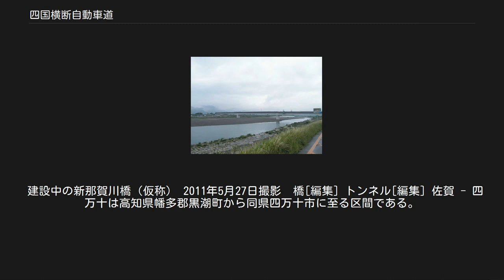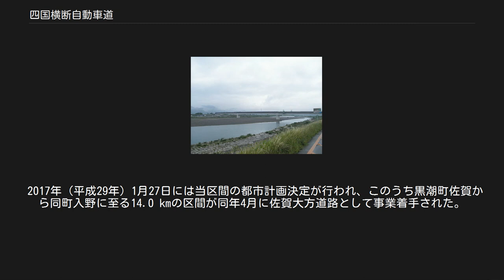四国横断自動車道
四国横断自動車道（しこくおうだんじどうしゃどう）は、四国地方を横断する国土開発幹線自動車道（国幹道）の路線名である。
さらに、阿南市から四万十市に至る阿南四万十線と南宇和郡愛南町から大洲市に至る愛南大洲線の2路線の高速自動車国道の路線から成る。
略称は四国横断道（しこくおうだんどう）。
 四国縦貫自動車道とも結び四国8の字ネットワークの一部を構成するとされているものの、阿南四万十線と愛南大洲線は直接接続していない。
 高松市内の道路は、土木学会デザイン賞 2003 優秀賞 受賞。
 国土開発幹線自動車道建設法では、以下のとおりとされている。
 高速自動車国道の路線を指定する政令では、以下のとおりとされている。
 これらについて、営業中・事業中路線の道路名に区分すると以下のようになる。
※は高速自動車国道に並行する一般国道自動車専用道路。
 「四国横断自動車道」以外の名称で事業化された道路の状況およびインターチェンジなどについては各道路の項目を参照。
 建設時の小松島インターチェンジから阿南インターチェンジの区間 2014年4月4日に小松島市立江町字沢田で撮影 建設時の徳島東インターチェンジから鳴門ジャンクションの区間 2014年4月4日に徳島市川内町字加賀須野で撮影 四国横断自動車道 阿南 - 徳島は、徳島県の阿南市から小松島市を経由して徳島市へ至る高速自動車国道である。
阿南市で阿南安芸自動車道に、徳島市で徳島自動車道に接続される。
阿南IC - 徳島東IC間は新直轄方式で事業中。
 都市計画道路名では徳島東部都市計画道路阿南鳴門線であり、阿南 - 徳島はもともと阿南 - 鳴門であった。
しかし、徳島市 - 鳴門市間は徳島自動車道として2015年（平成27年）3月14日に開通した。
 高速道路ナンバリングでは、阿南安芸自動車道・高知東部自動車道と併せて「E55」が割り振られている。
 徳島県東部の人口密集地を縦断することから神戸淡路鳴門自動車道と並んで、徳島県内の最重要区間として位置付けられている。
徳島県南部は元より、徳島道・神戸淡路鳴門道経由で本州との往来が盛んな愛媛・高知の両県からも注目を集める。
 すでに施行命令は出ているが、2002年頃から道路公団民営化の議論や吉野川の河口近くを通るため長大橋梁を必要とするなどから着工の見通しが立たない状況が長く続いていた。
一方で徳島市内を南北に貫く最も重要な区間である上に、並行する国道11号や国道55号の渋滞が特に酷い区間でもある。
このため、採算性や建設費だけで建設するか否かを決めてよいのかという意見が他の建設予定区間以上に重要視されていた。
そして、2005年（平成17年）6月19日に、起工式が徳島県松茂町で行われ、同町長岸地区の約1キロメートルの区間から建設工事が始まった。
 徳島東以南は新直轄方式で無料となる。
このため徳島市 - 小松島市では相当数の車両が高速道へルートを切替え、並行する国道55号の激しい渋滞が緩和するとされる（2006年2月4日日経新聞四国版）。
飯泉嘉門徳島県知事は長年の悲願の事業が進み出した事を「絵に描いた餅」から「食べられる餅」に、さらに無料となった事を「おいしく食べていただける餅」になったと表現している（2007年2月6日記者会見）。
 四国横断自動車道 阿南 - 徳島 - 徳島自動車道 - 高松自動車道 - 高知自動車道 - ※須崎道路 - 高知自動車道 - ※窪川佐賀道路 - ※佐賀大方道路 - （基本計画区間） - ※中村宿毛道路 -（予定区間）- ※津島道路 - ※宇和島道路 - 松山自動車道 - ※大洲道路 ※は高速自動車国道に並行する一般国道自動車専用道路。
 建設中の新那賀川橋（仮称） 2011年5月27日撮影  橋[編集] トンネル[編集] 佐賀 - 四万十は高知県幡多郡黒潮町から同県四万十市に至る区間である。
前後の区間である窪川佐賀道路、中村宿毛道路同様、高速自動車国道に並行する一般国道自動車専用道路として完成2車線での建設が計画されている。
2013年度に計画段階調査に着手し、2015年（平成27年）3月に全線自動車専用道路とする案が採択され、同年8月より事業化に向けて環境影響評価手続が開始された。
 2017年（平成29年）1月27日には当区間の都市計画決定が行われ、このうち黒潮町佐賀から同町入野に至る14.0 kmの区間が同年4月に佐賀大方道路として事業着手された。
 高速道路ナンバリングでは、高知自動車道（高知IC -...